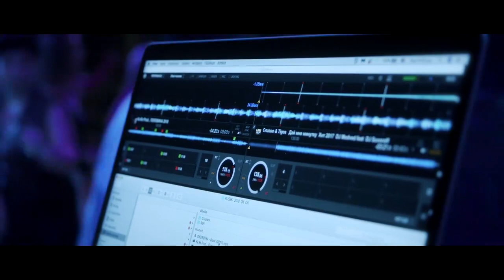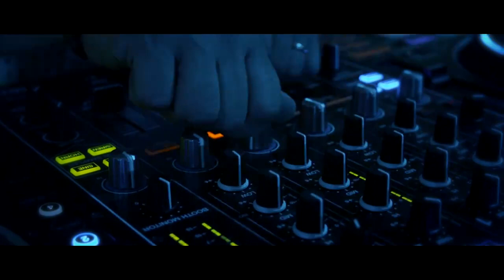Dj Goga no coments kremlino mudania 23/09/2018